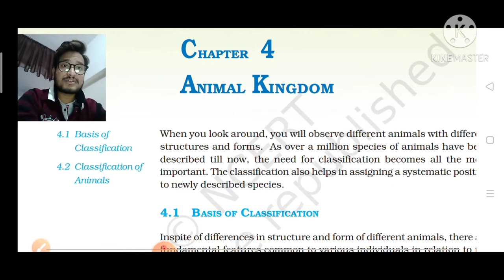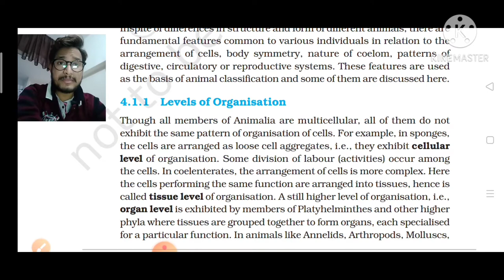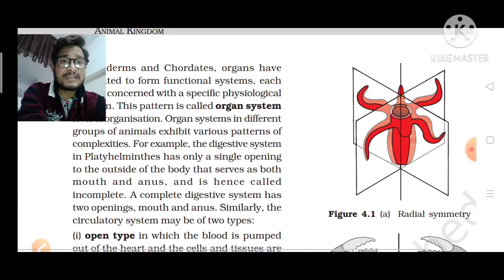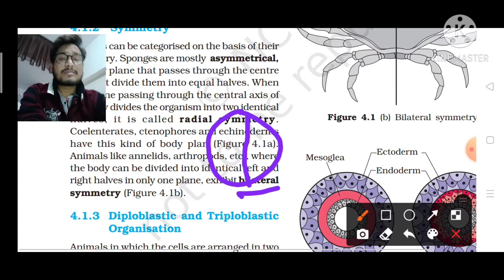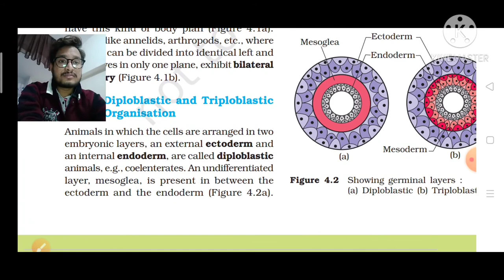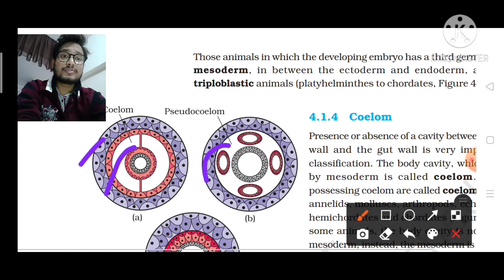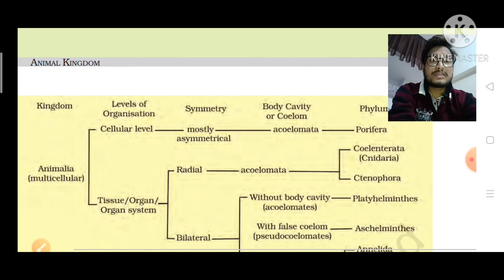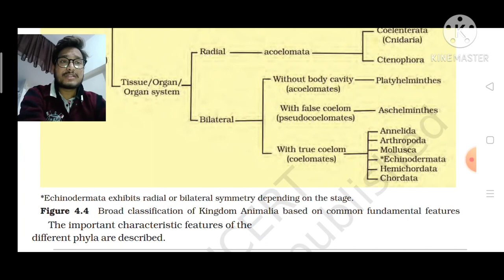Animal Kingdom, जन्तु जगत ,Class 11 ,NEET /AIIMS Animal kingdom. Animal kingdom by Abhi ,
In this perticular video we discuss about introduction of animal kingdom which contain some basic information which is necessary for Knowing every person which intrested for Read animal kingdom . In this video we highlight some point that is - 1- Basis of classification 2 -Arragement of cell ( Cellular organisation ) 3 - Body symmetry 4- Nature of coelom 5 - pattern of digestive & Circulatory system or Reproductive system